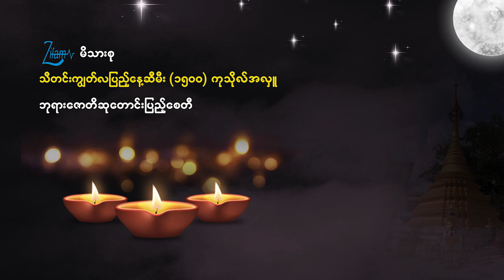🙏Zifam မိသားစု သီတင်းကျွတ်လပြည့်နေ့ဆီမီး (၁၅၀၀) ကုသိုလ်အလှူ (2022)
🙏Zifam မိသားစု သီတင်းကျွတ်လပြည့်နေ့ဆီမီး (၁၅၀၀) ကုသိုလ်အလှူ...

📌၂၀၂၂ခုနှစ်၊ အောက်တိုဘာလ (၉) ရက်နေ့တွင်ကျရောက်သော သီတင်းကျွတ်လပြည့်နေ့တွင် ဘုရားဇောတိဆုတောင်းပြည့်ဘုရား၌ ဆီးမီး (၁၅၀၀) ကုသိုလ်ပြုခဲ့ကြသော မှတ်တမ်းပုံရိပ်များကို မျှဝေပေးလိုက်ပါသည်...